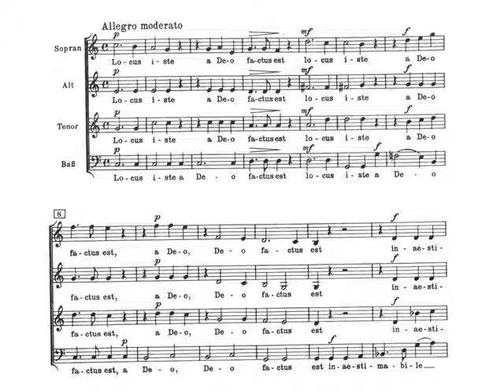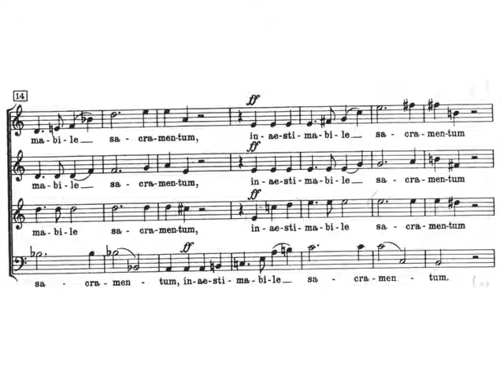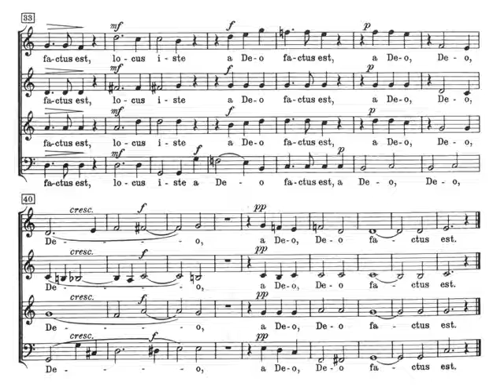Bruckner: Locus iste. Graduale. Allegro Moderato. Partitura. Audición.